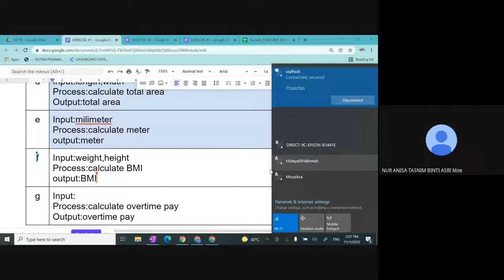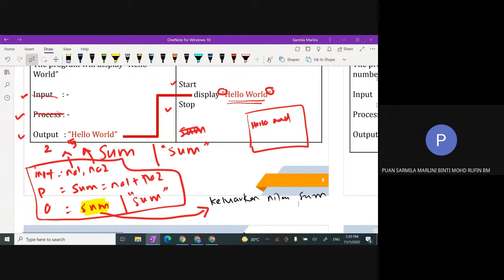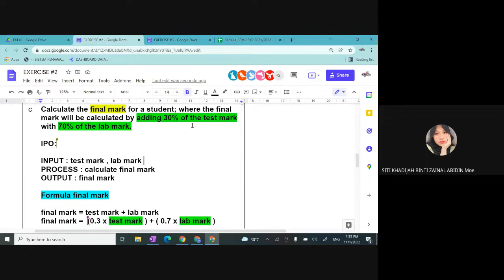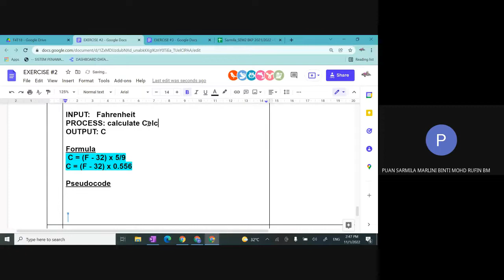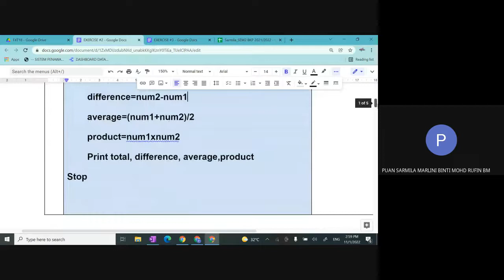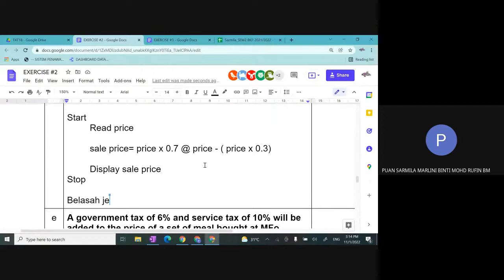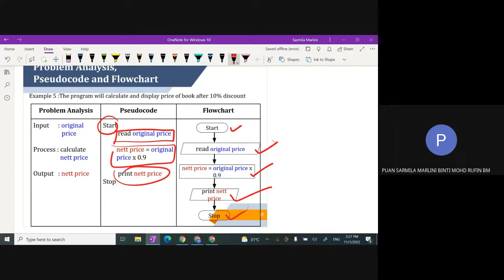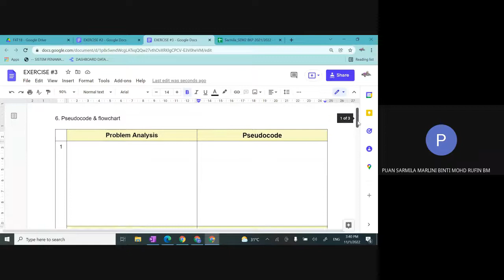F4T18 PSEUDOCODE & FLOWCHART || EXERCISE 2 || 2.0 DESIGN A SOLUTION || 10 JAN 2022